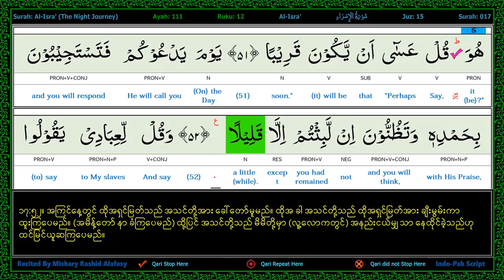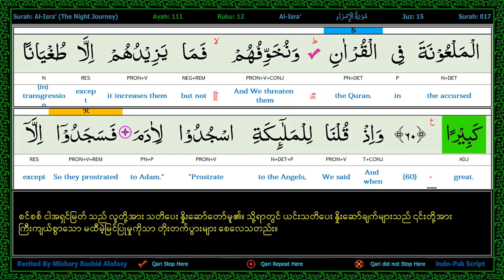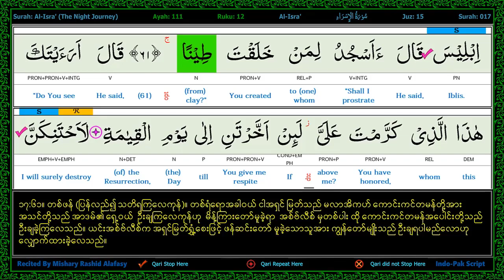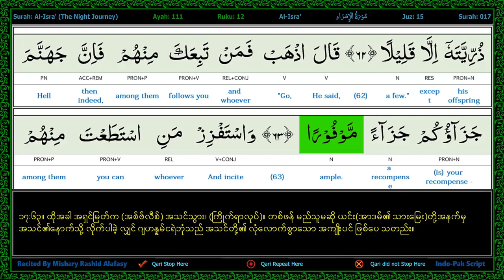p160 s17 a50 to a63 A E B Joined